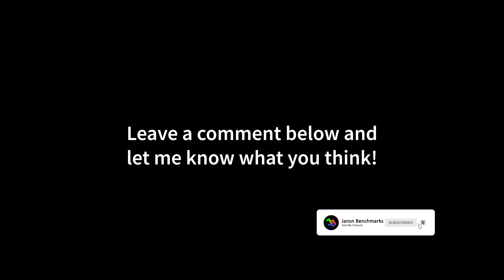DOOM Eternal Ray Tracing | RX 7900 XTX | Ryzen 7 5800X3D | Ultra Nightmare Settings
00:00 4K
02:56 1440p
05:41 1080p

MY GAMING PC:

GPU: RX 7900 XTX
CPU: Ryzen 7 5800X3D
CPU-WATERCOOLER:
RAM: 32GB
Mainboard:
Power Supply:
Mouse:
Mousepad:
Keyboard:
Headset:
My Ultrawide Gaming Monitor:
My Office Monitor
My 4K OLED HDR TV:

MY RECORDING/STREAMING PC:

CPU: Ryzen 7 5800X
RAM:
Mainboard:
Capture Card:

Doom Eternal is a first-person shooter video game developed by id Software and published by Bethesda Softworks. The sequel to Doom (2016), and the fifth main game in the Doom series, it was released on March 20, 2020, for Windows, PlayStation 4, Stadia and Xbox One, with a version for Nintendo Switch being slated for release on December 8, 2020 and versions for PlayStation 5 and Xbox Series X and Series S being planned. Set some time after the events of the 2016 game, the story follows the Doom Slayer once again, on a mission to end Hell's consumption of Earth and foil the alien Maykrs' plans to exterminate humanity. Upon release, Doom Eternal received critical acclaim, with praise for its campaign, graphics, level design, soundtrack and combat mechanics, though some disliked the increased focus on storytelling and its platforming sections.

On October 20, 2020, a standalone campaign DLC, titled The Ancient Gods - Part One, was released, taking place after the events of the main campaign.[2] The game has been nominated for multiple categories in The Game Awards for 2020, including game of the year. As of December 6, 2020, results are pending.